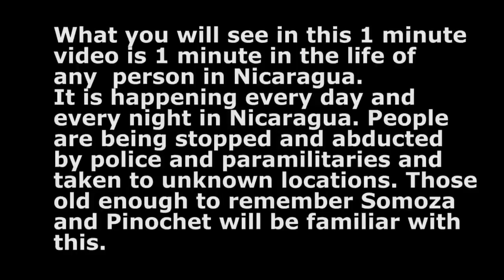One minute is all it takes to abduct several people.